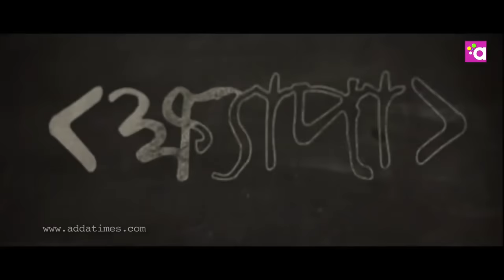Teaser - Khyapa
'Khyapa' - A soul-seeker finds his inner peace through his journey of life...
Follow us and download Addatimes app for more details.